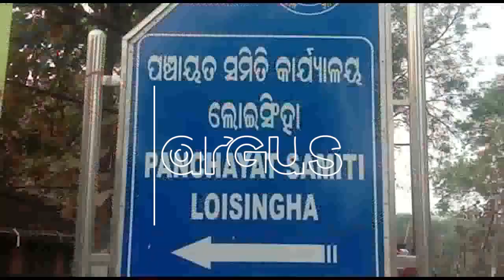ଲୋଇସିଂହାକୁ ଏନଏସି ମାନ୍ୟତା ଦାବି....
ଲୋଇସିଂହାକୁ ଏନଏସି ମାନ୍ୟତା ଦାବିରେ ବ୍ଲକ କାର୍ଯ୍ୟାଳୟ ସମ୍ମୁଖରେ 15 ଦିନ ହେଲା ଧାରଣା ଦେଇଛନ୍ତି ।    ହେଲେ ଦାବି ପୂରଣ ହେଉନଥିବାରୁ ଆଜି ଲୋଇସିଂହା ବନ୍ଦ କରିଛନ୍ତି ...